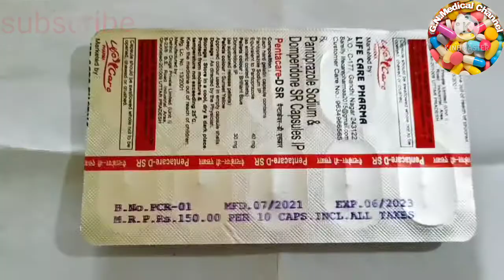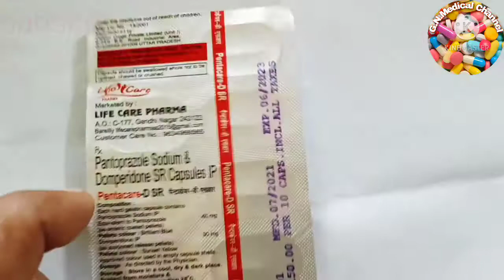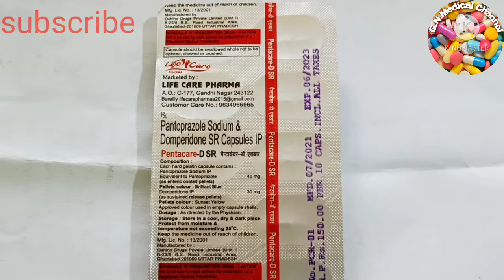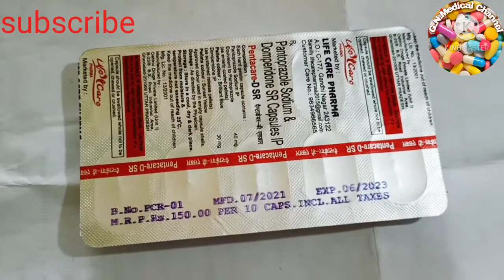Pantoprazole Sodium & Domperidone SR Capsule|DSR Capsule|| GN Medical Channel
hamare channel par allopathy medicine ki jankari di jaati hai